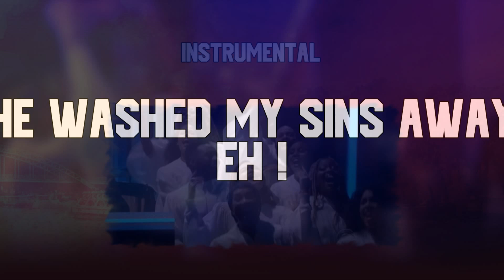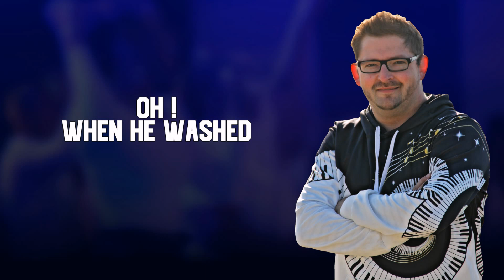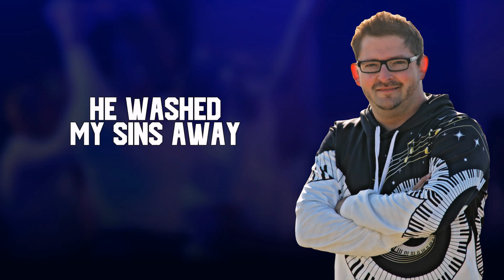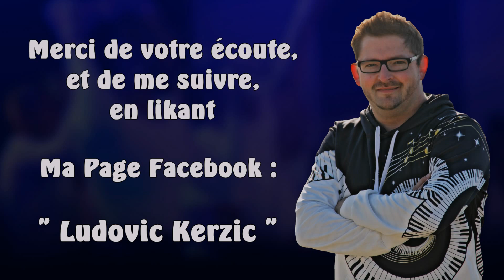Oh ! Happy day ! | Sister Act ( COVER LYRICS by LUDOVIC KERZIC )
Voici une interprétation de Ludovic Kerzic, auteur compositeur interprète français, sur le traditionnel " Oh ! Happy day ! "

▬▬▬▬▬▬▬▬▬▬▬ LIENS ▬▬▬▬▬▬▬▬▬▬▬
Page Facebook :